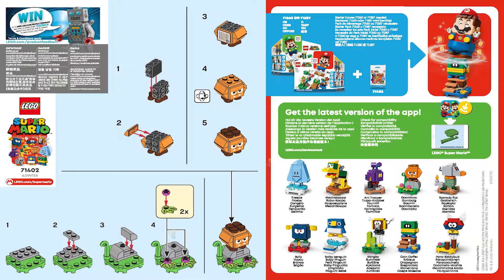LEGO Instructions | Super Mario | 71402 | Goombrat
LEGO 71402 Instructions from the LEGO Super Mario will guide you on how to build Goombrat.